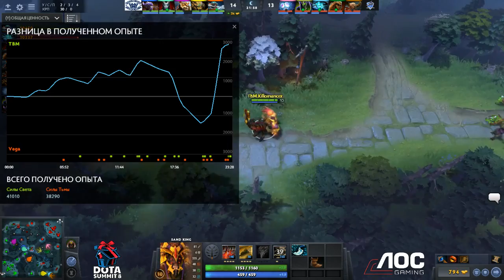Vega Squadron против The Brestomans, Первая карта, Квалификация на Dota Summit 8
Первая игра матча между Vega Squadron и The Brestomans в рамках квалификации на Dota Summit 8. Комментируют СaspeRRR и Droog.